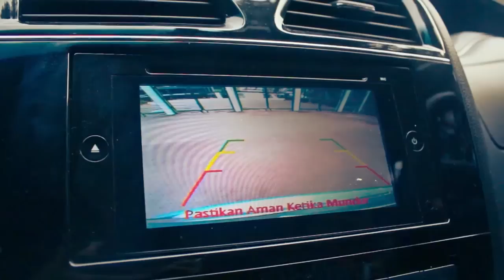Nissan New Serena - Video Review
Nissan New Serena mengusung konsep the best mini van for family yang didukung desain interior dan eksterior yang mengutamakan kenyamanan seluruh keluarga saat berkendara.